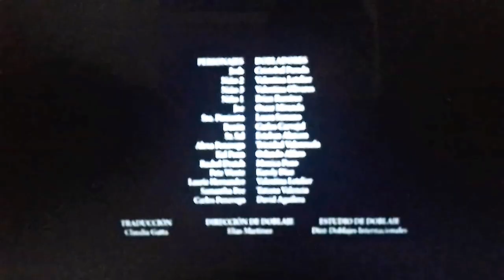Marolio En Todos Los Comercios Del Pais